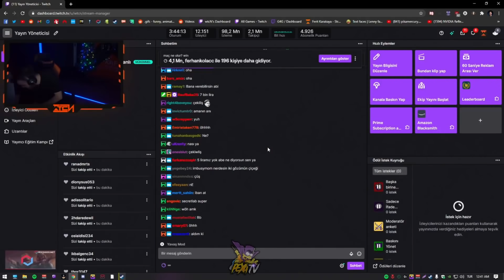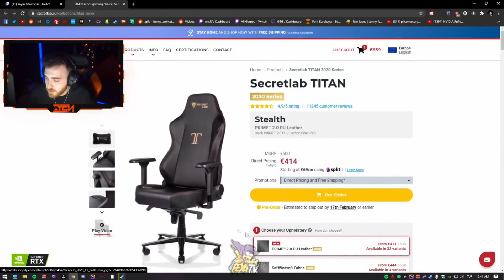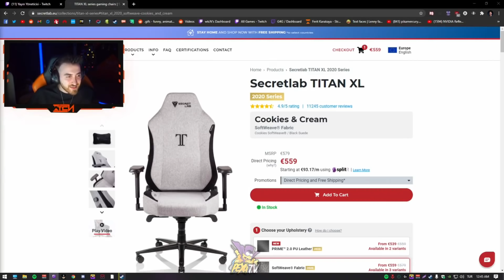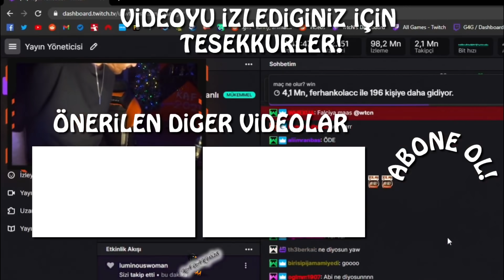WTCN YENİ KOLTUK ALMAYA KARAR VERİYOR | SECRET LAB KOLTUK BAKIYOR!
wtcN yeni koltuk almaya karar veriyor ve almak istediği koltuğu gösteriyor.
Pexa, Twitchte izleyeceğnizi düşündüğümüz içerikleri paylaştığımız kanalımızın güzel ismi. Yayıncıların tepki (izliyor) videoları, CS:GO, Valorant, League of Legends ve diğer oyunların tamamı ya da özenle hazırlanmış özet görüntüleri yer almaktadır. Ekstra olarak belirtmek gerekirse, kanalımıza günlük olarak twitch yayın anları , maç özetleri , şampiyon rehber , twitch komik anları yükleniyor.